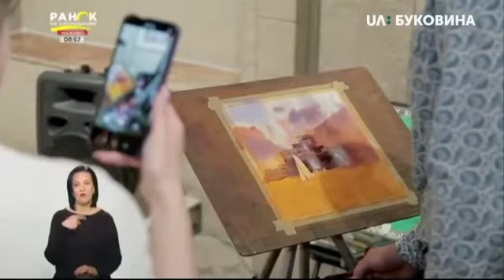Телеканал Буковина про художника Андрія Ковалика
Після повернення з турецького пленеру художник Андрій Ковалик готується до персональної виставки.